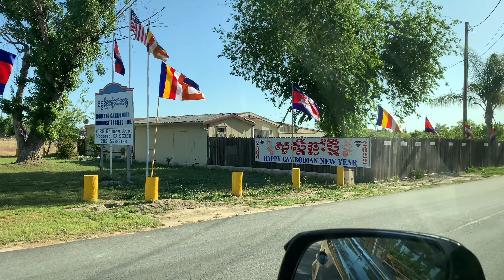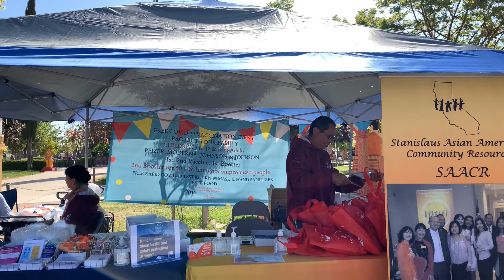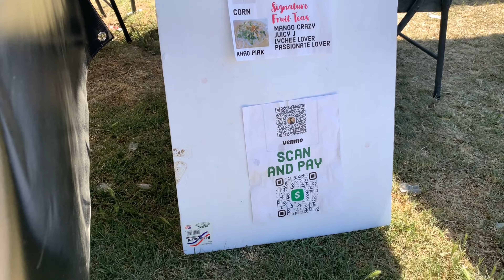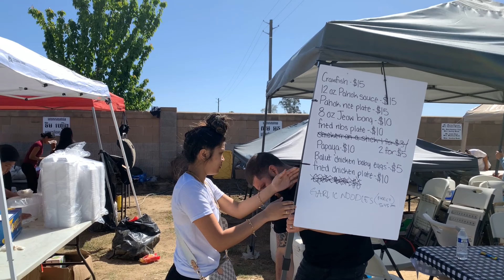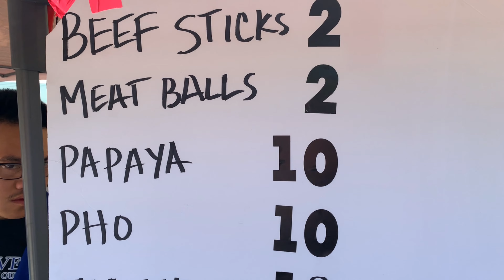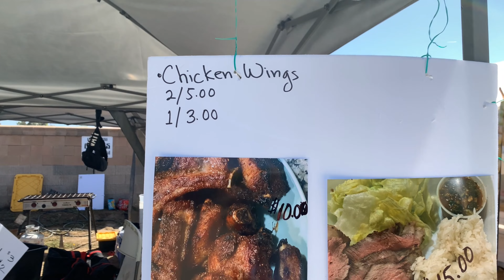Khmer Temple, Modesto